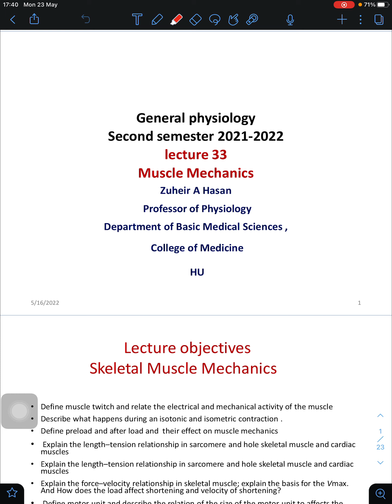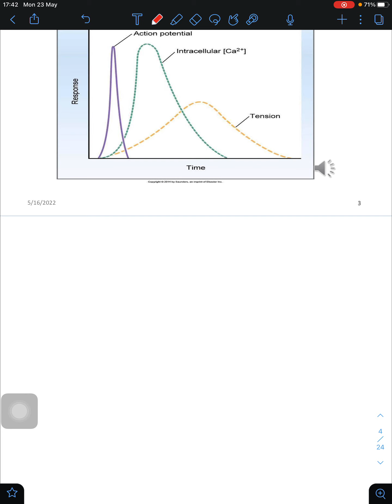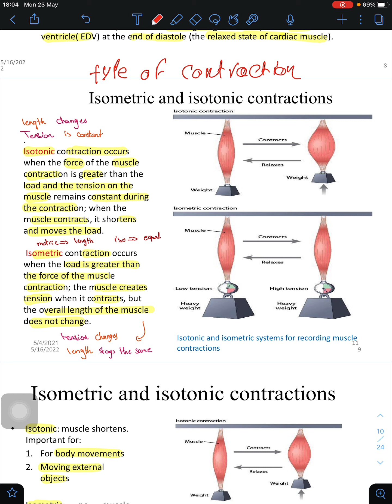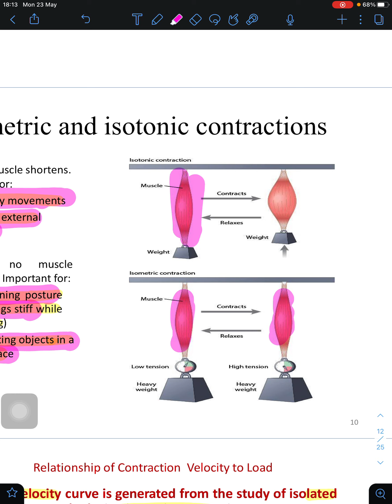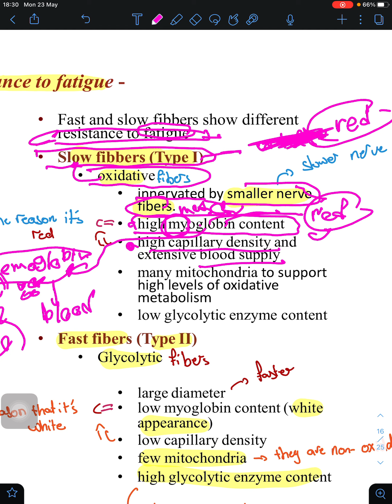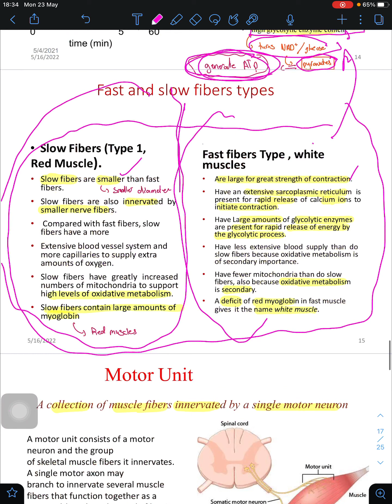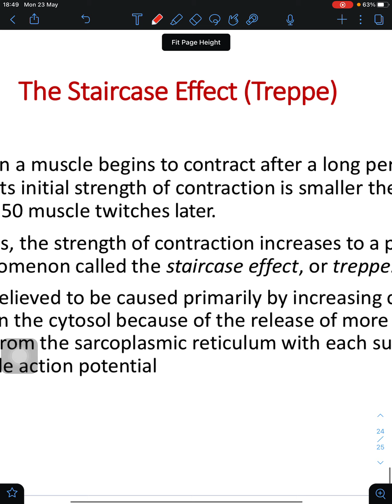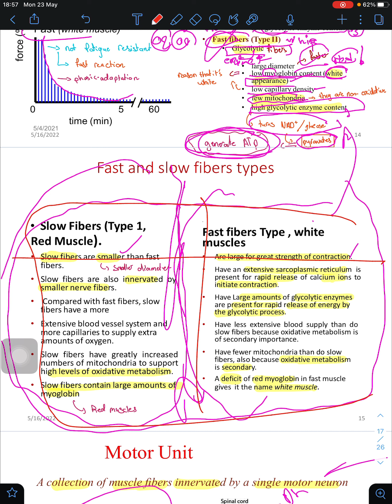Muscle mechanics lecture 33